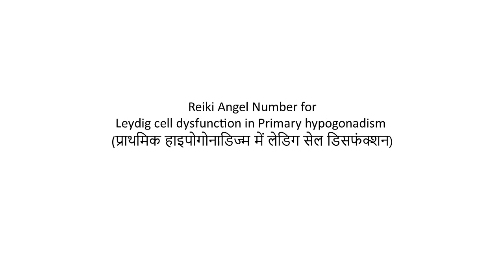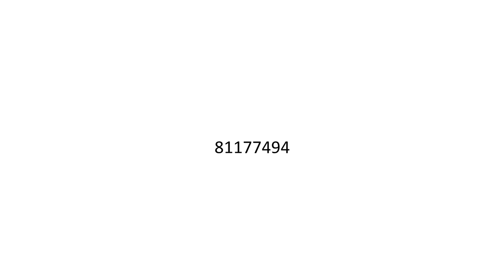Reiki Angel Number for Leydig cell dysfunction in Primary hypogonadism प्राथमिक हाइपोगोनाडिज्म में ल